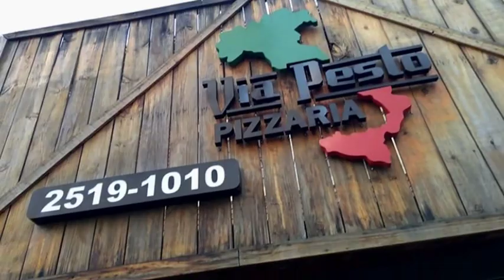Motoboy Raiz X Motoboy Nutela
Da série "Motoboy Também tem Sentimentos"